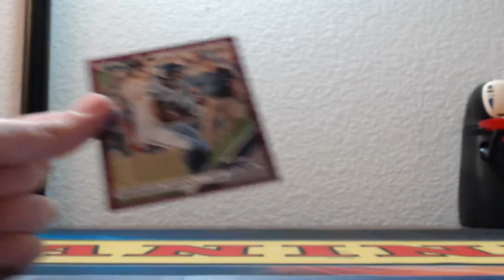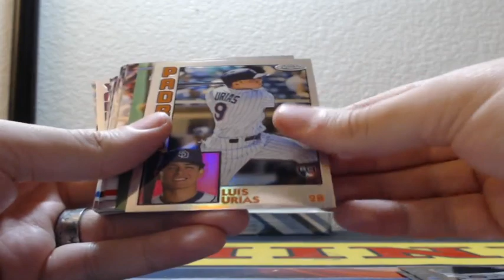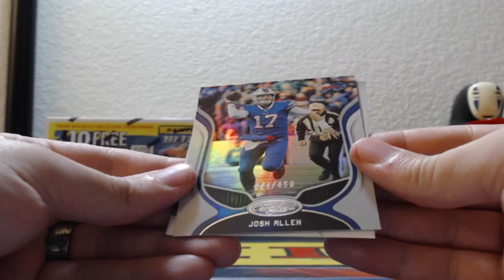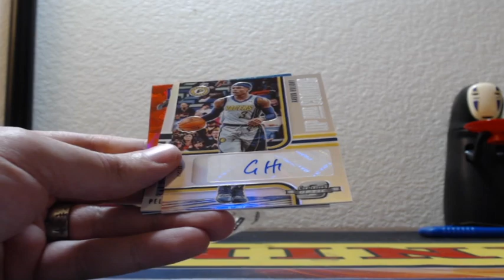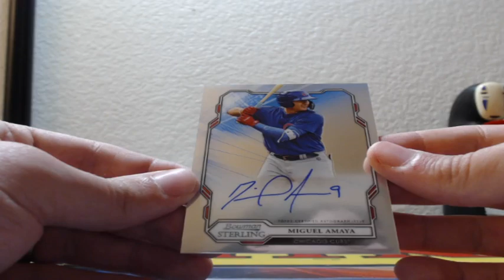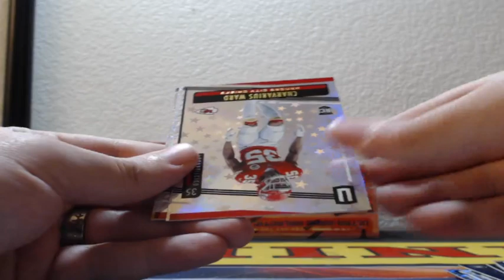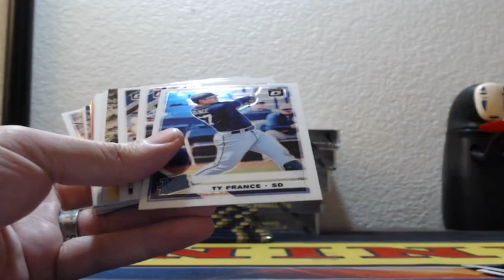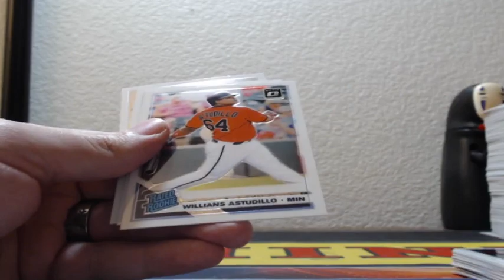702 BREAKS Live Stream